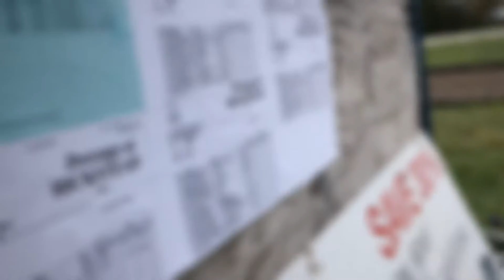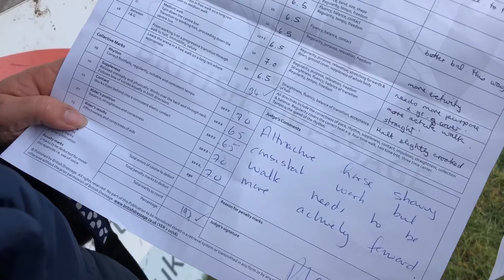ALL OVER THE PLACE | Talland, Hickstead, Sparsholt BD | Riding Remington Vlog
This one is a little bit ‘All Over The Place’

First stop was Talland School of Equitation for filming of ‘Return to Talland’ for Horse & Country TV. Just lots of behind the scenes action for now, the rest is set to hit your TV screens soon.

Then it was down to Hickstead to support Linda and Teddy.

Finally we popped off to Sparsholt for a couple of BD tests. Worthwhile trip out ~ WinnerWinner and 2x Area Festival scores in the bag!

Georgia:
Facebook | Diary of a Dun